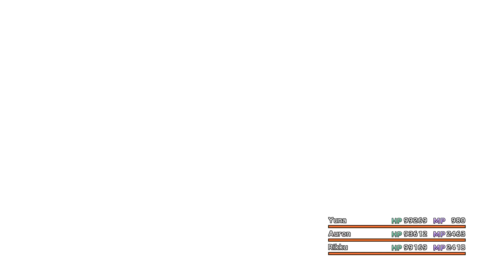Final Fantasy X HD Remaster Part 102 Monster Arena Original Ultima Buster Easy Way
Welcome to my Final Fantasy X HD Remaster walkthrough, Join me on
my journey in one of my personal final fantasy games.

In this walkthrough, I will,
1. Defeat all dark aeons
2. Defeat all Monster Arena monsters
3. Omega Ruins
4. Get All kimahri overdrives
5. Ronso Rage